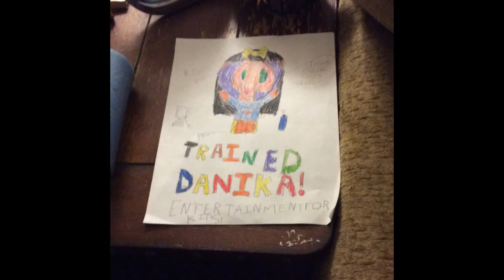all my pictures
i made a slide show for you guys